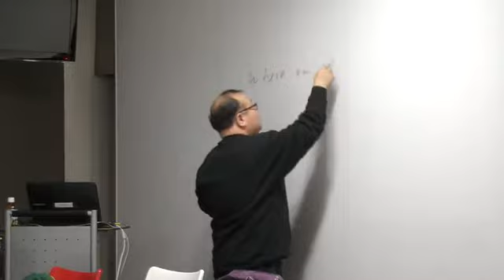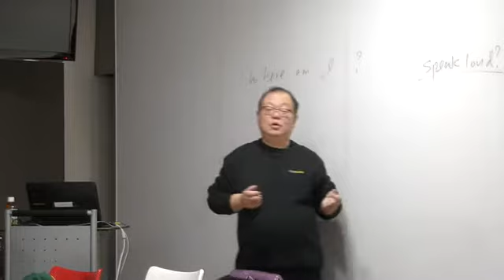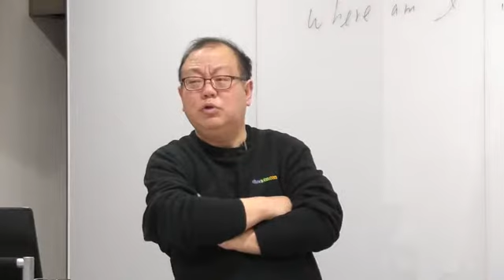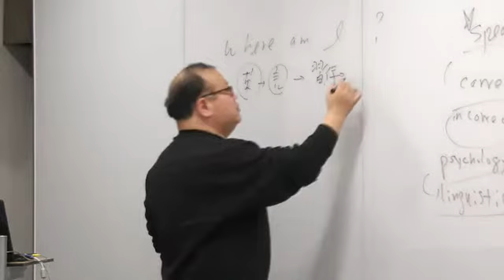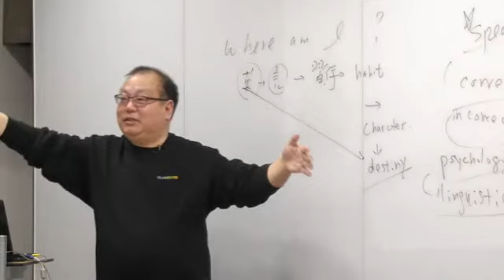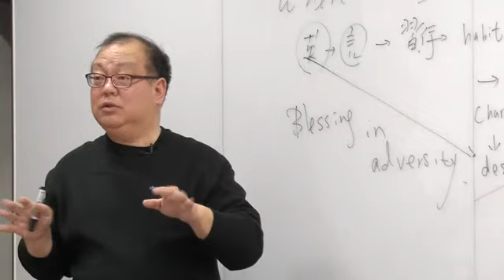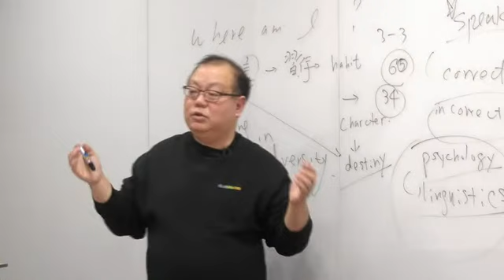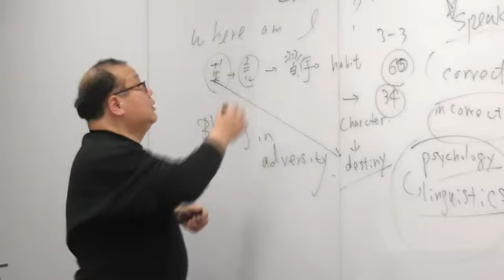곽영일 언어학 박사 디큐브 백화점 영어특강, 역경속 축복(blessing in adversity) 1부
1부 | 한국대학방송 단독촬영

신개념 디자인 컨셉으로 지역사회에서 인지도를 높이고 있는 디큐브 백화점 문화센터에서 곽영일 언어학 박사의 영어특강이 진행됐다. 영어에 관심이 있는 주부들과 실전영어에 능숙한 전문가를 대상으로 진행된 곽영일 언어학 박사의 특강은 한국대학방송의 단독촬영이 가능했다. 곽영일 언어학 박사는 이날 특강에서 “영어회화를 영어로 접근하지 말고 대화로서, 언어로서 접근할 필요가 있다”면서 “영어에 대한 해박한 지식보다 영어에 대한 심리적 요소가 제거될 때 영어의 말문이 틔일 수 있다는 사실을 인지해야한다”고 설명했다.
곽영일 언어학 박사 약력
- 고려대학교 언어학 석사
- 고려대학교 언어학 박사
- MBC FM 생활영어(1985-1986)
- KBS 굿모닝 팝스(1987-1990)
- 걸프전 CNN뉴스 동시통역(1991)
- KBS TV영어강사(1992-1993)
- KBS FM 골든팝스 DJ (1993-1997)
- MBC TV 영어담당 (1994)
- 세계음악발감회 최우수 영어DJ(1996)
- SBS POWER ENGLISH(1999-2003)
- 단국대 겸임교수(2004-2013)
- 현재 KBS 라디오 팝스 프리덤 DJ